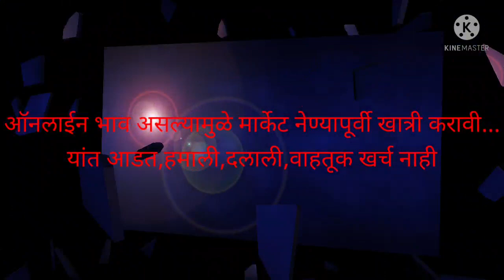आजचे मिरची बाजार भाव 10/08/2021|yash and farm